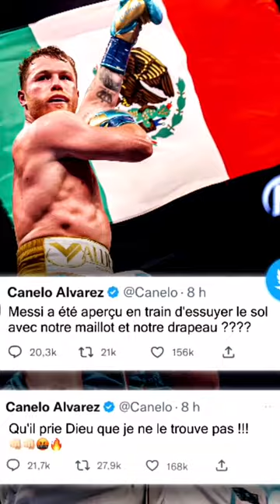🇦🇷 Messi insulte le peuple mexicain 🇲🇽 Canelo Alvarez lui repond